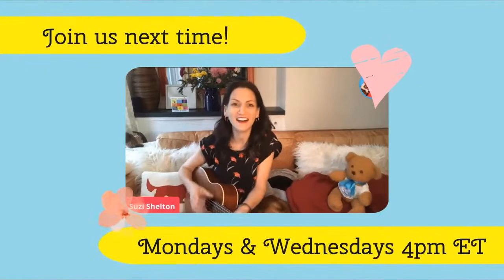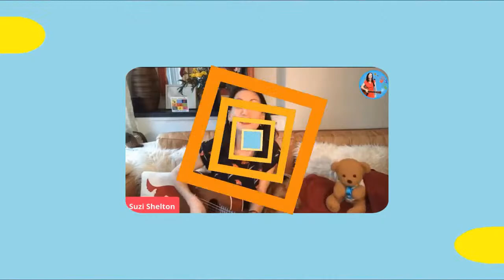Sing with Suzi Live with special guest Claudia Gunn - Monday, April 5th, 2021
SING WITH SUZI LIVE Online Show Mondays & Wednesdays on Facebook & YouTube at 4pm (ET). Join Award-winning singer/songwriter Suzi Shelton and her special guests twice a week for a family friendly show that gets you up and dancing.

On today's show, Suzi will feature singer/songwriter Claudia Robin Gunn from New Zealand!

BE A PART OF THE SHOW!  Message Suzi during the show to hear your special requests. You don't know what's going to happen until you tune in. Make Sing with Suzi the favorite part of YOUR day.

On Sing with Suzi we celebrate diversity from all backgrounds and abilities. Let's come together in support of one another. Everyone is welcome here.

For additional support and/or resources for parents and families, please visit our media sponsors Park Slope Parents

Laugh Tracks on "Now That's Funny" by Zapsplat
Picture of Kiwi Crossing by Pieternella Busink - Pixabay
Picture of Kiwi bird by SmartphoneCreations2021